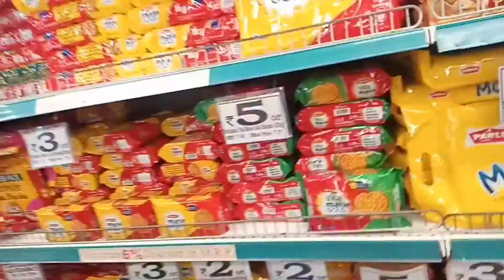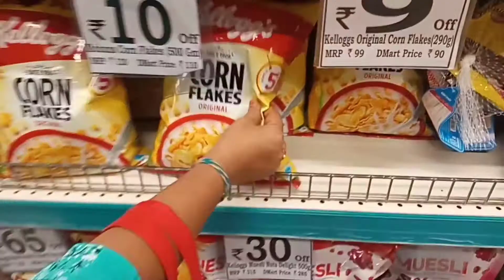SHOPPING VLOG 2 | Diya's Wonderful hub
Hey , guys
how r u all , after 2 , 3 days again I'm gonna upload a video guys,
bye byee 👋🏻 ❤️